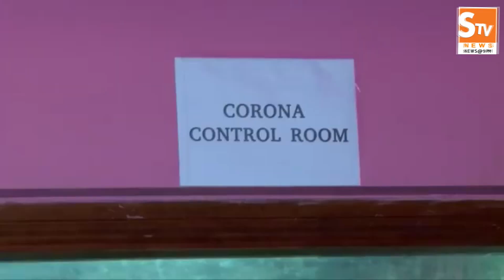ജില്ലയിൽ നിരീക്ഷണത്തിൽ കഴിയുന്നവരുടെ എണ്ണം 6815